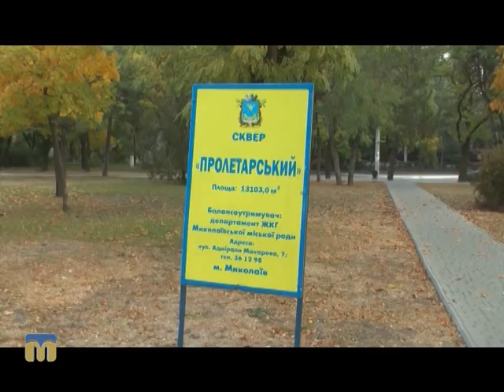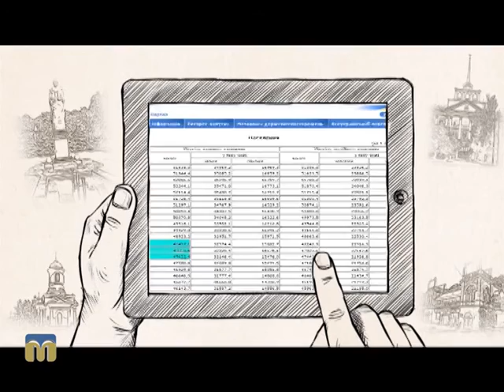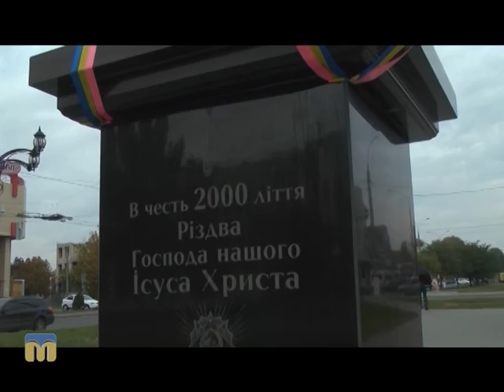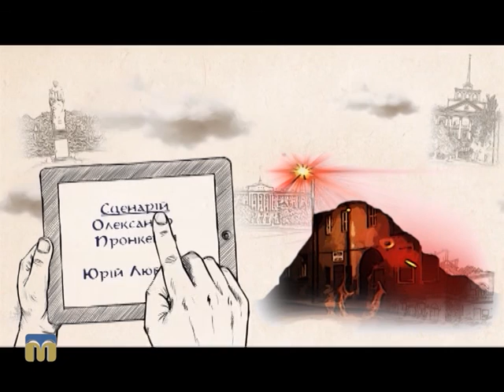Місто і знаки 31.01.2016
Загадковий Миколаїв.
Частина четверта.
Ведучі — Олександр Пронкевич, Юрій Любаров.